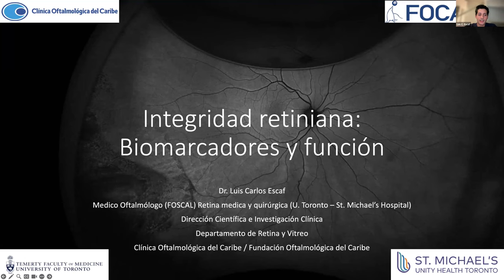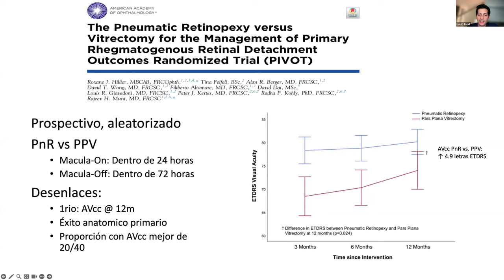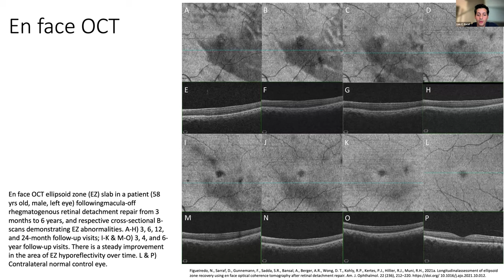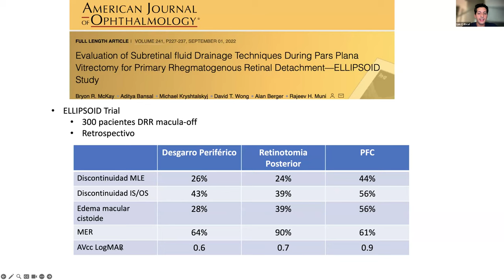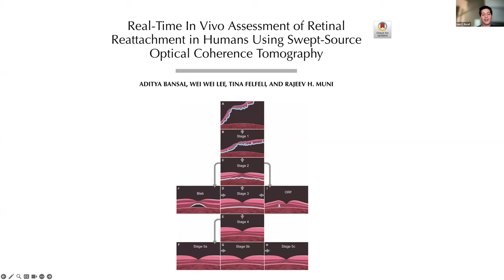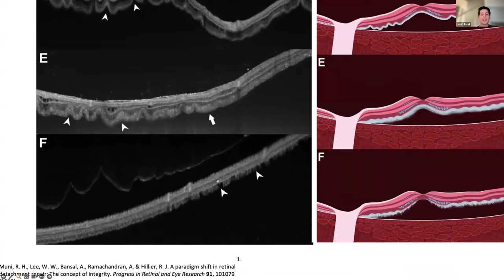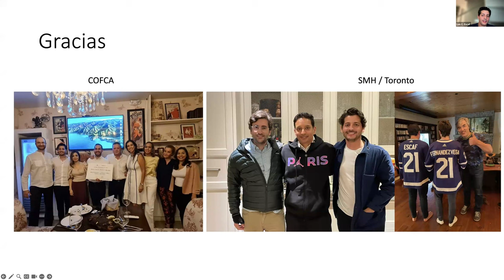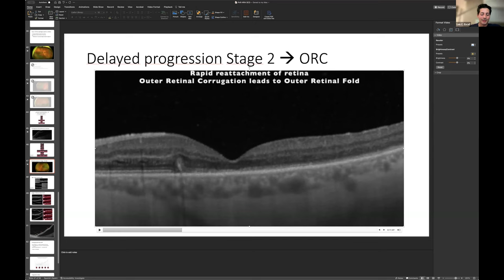Integridad retiniana después de desprendimiento - Dr. Luis Carlos Escaf